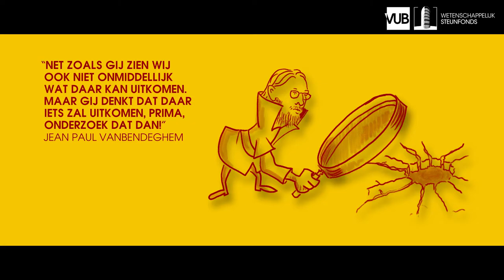Professor Jean Paul Van Bendegem combineert in zijn onderzoek wiskunde en filosofie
Het VUB Wetenschappelijk Steunfonds verleent al 50 jaar steun aan jonge vorsers. 👨‍🔬 Ook em. prof. dr. Jean Paul Van Bendegem kreeg als jonge onderzoeker steun om zijn ongewone onderzoekscombinatie - Wiskunde en Filosofie - verder te zetten.